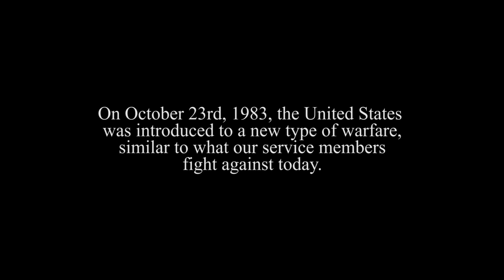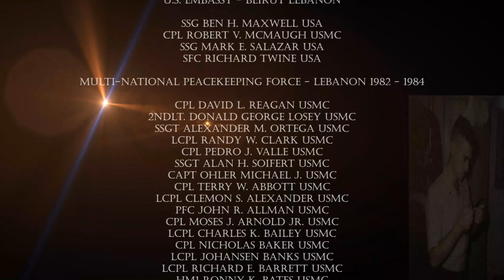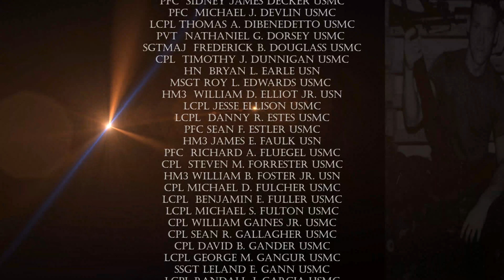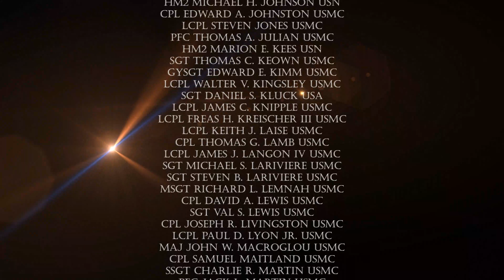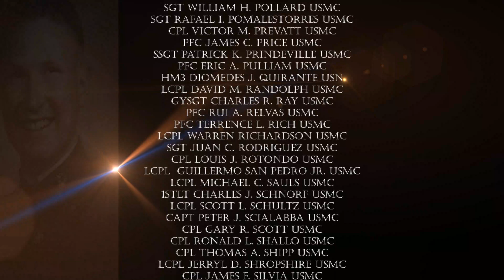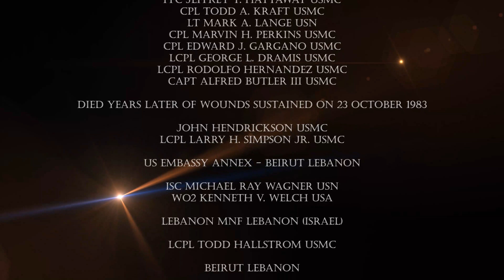The Beirut Memorial Tribute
My tribute to those who died keeping peace in Beirut. Every name on the Beirut Memorial in Jacksonville, NC is represented in this tribute. God bless, and Semper Fidelis.